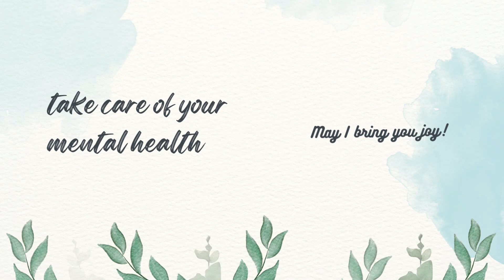TAEYANG - 'VIBE (feat. Jimin of BTS)' M/V [REACTION]